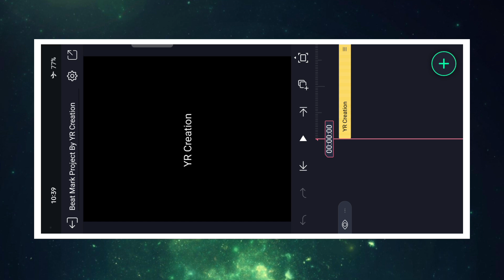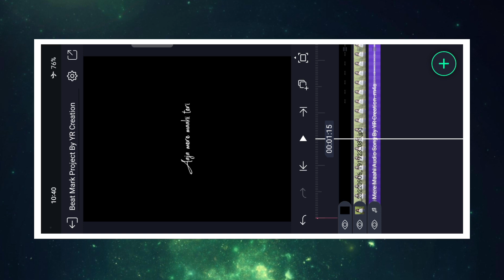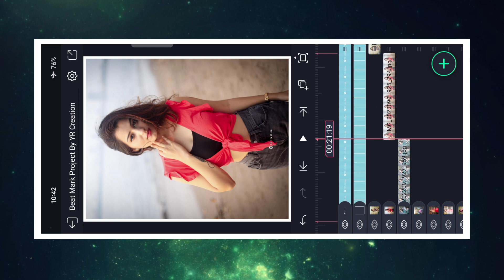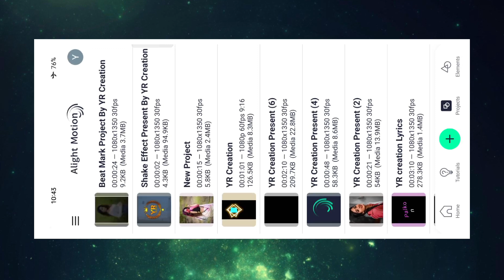Halki Halki Si Barsaat Aa Gayi Song Status Editing Alight Motion || Trending Lyrics Status Editing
⭕IN THE VIDEO👇

YR Creation
Halki Si Barsaat Song Status Editing
EFX Special status Editing alight motion
halki halki si barsaat aa gayi status editing alight motion
halki halki si barsaat aa gai
yr creation video editing alight motion
halki halki si barsaat aa gai song
halki halki si barsaat aa gai status
halki halki si barsaat aa gai video editing
halki halki si barsaat aa gai status by yr creation

YR CREATION

♂️Alight Motion
♂️YR Creation